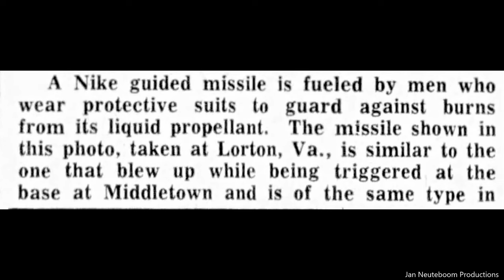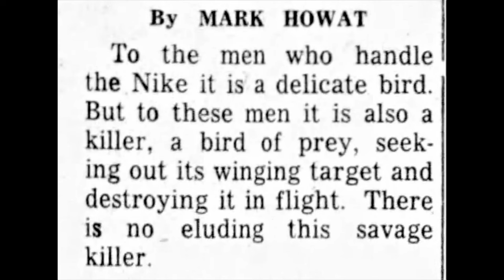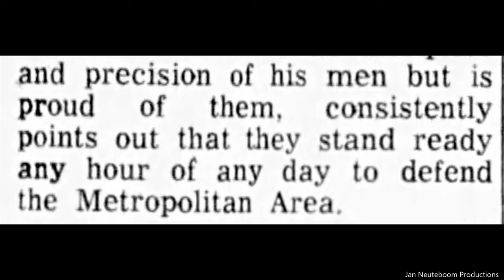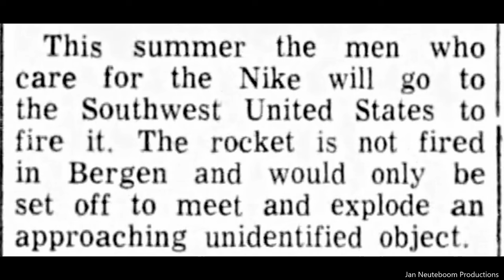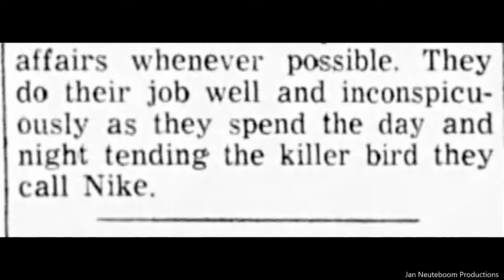Mahwah Franklin Lakes New Jersey 1950's. Nike Guided Missile Site. Vintage Photographs And Story.